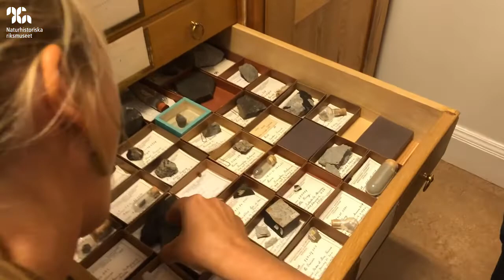Geologinsdag 02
Visning bakom kulisserna på Naturhistoriska museet. Kom och se våra samlingar som vanligtvis inte visas. Denna gång är det sten, mineral, kristall och meteorit samt fossil som visas.